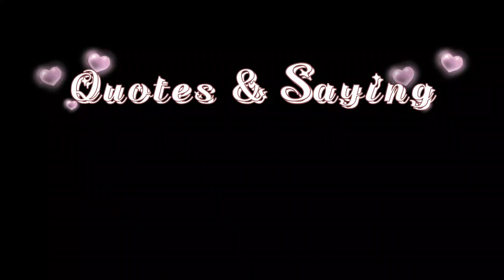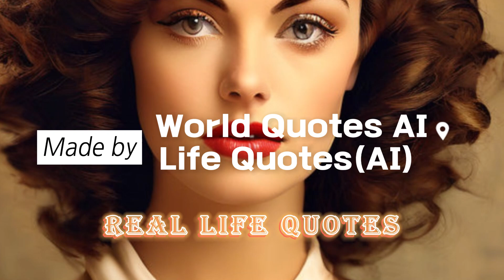❤️Real Life Quotes❤️